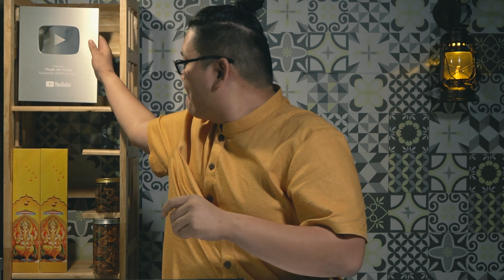[TẬP 494] Chuyện Ma Có Thật : HỒN VỀ TỪ BIỆT - UNBOX NÚT BẠC TẶNG KHÁN GIẢ